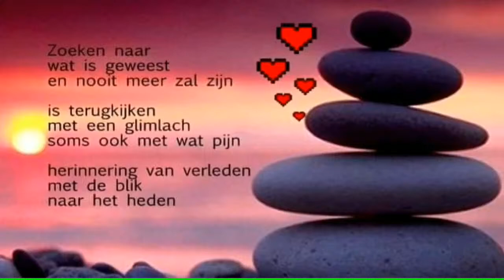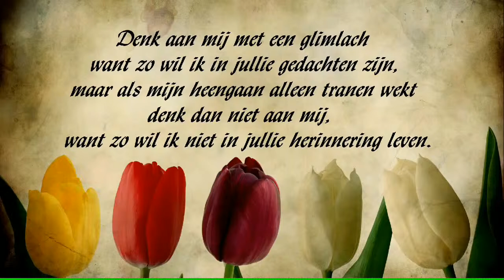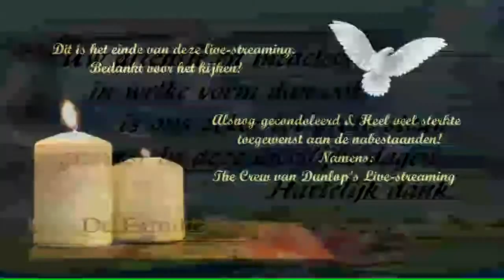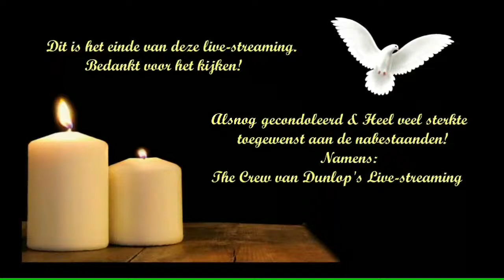De Uitvaart van: Dhr. Niesman Zandveld